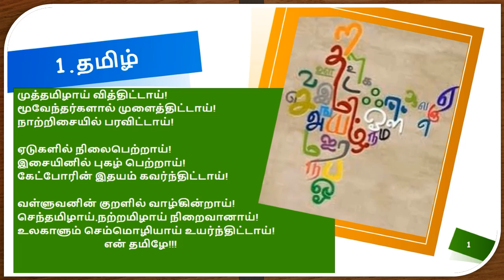இனிய தோழியின் பக்கம் kavithai தமிழ்கவிதை Iniya thozhiyin pakkam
இனிய தோழியின் பக்கம்
கவிதை
Iniya thozhiyin pakkam